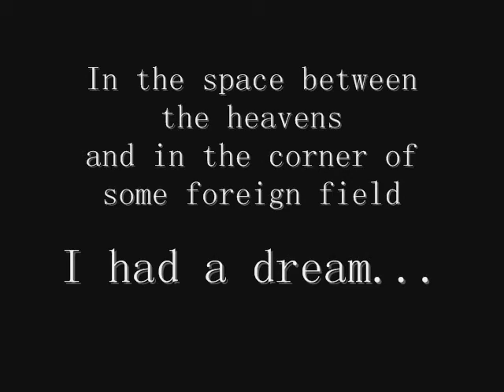I had a dream.....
Some of my favorite pictures put to the music of Pink Floyd, a birthday present from Nikitejay. I used the song the gunners dream cause it is just a totally awesome song. (more)